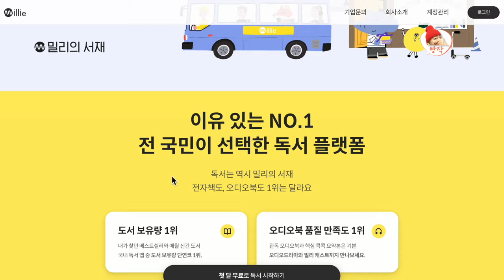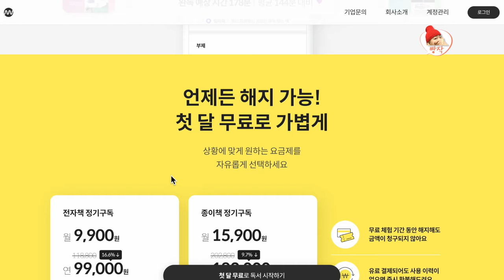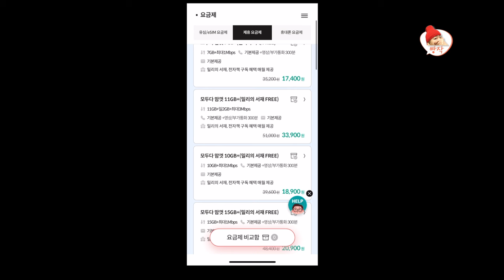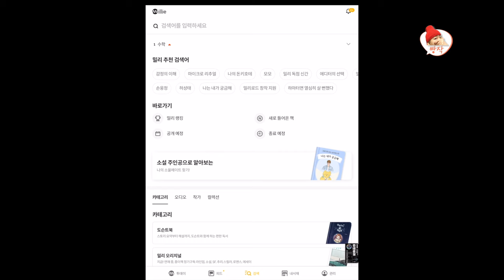책 16만권 밀리의 서재 공짜로 이용하기 월 9,900원 아끼는 팁 🇰🇷🇺🇸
밀리의 서재는 정기구독료 9,900원으로 다른 전자책 플랫폼에 비해 두배이상 비쌉니다. 그만큼 서비스가 다채롭고 오디오북이 활성화 되어 있는데요,
이걸 공짜로 이용할 수 있는 방법 소개 할게요.